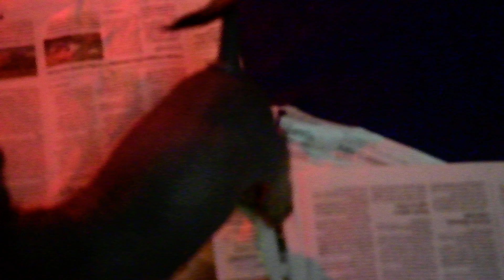coated boy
Jurassic dinosaur tryouts.  Persistence in escape